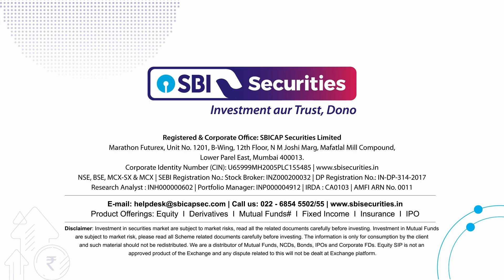Daily Market Dose: 05th January 2024